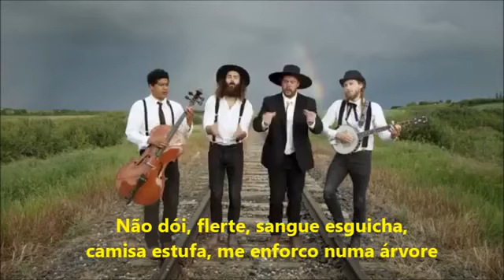In hell I will be in good company - Legendado